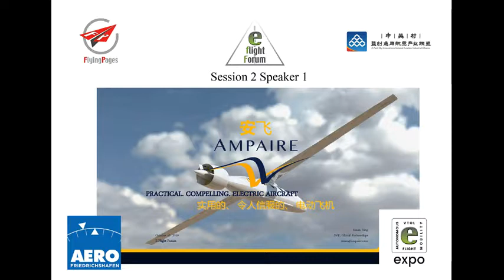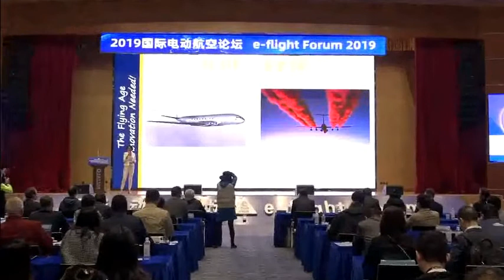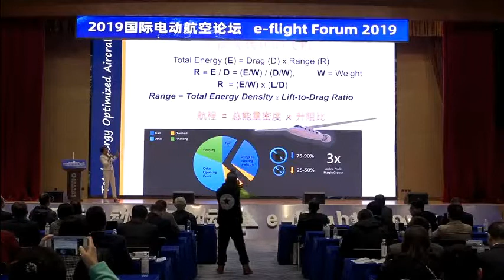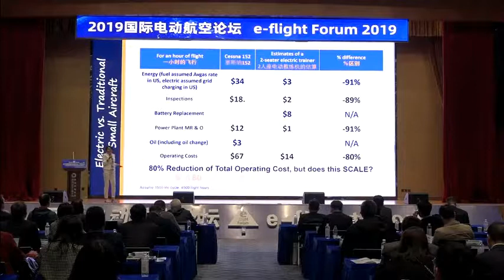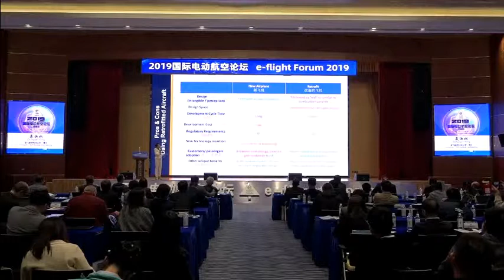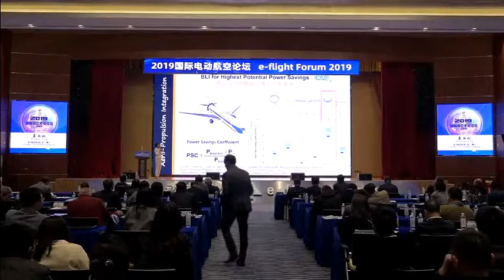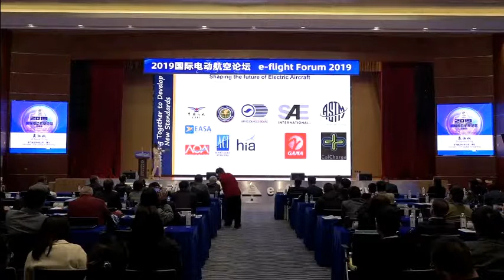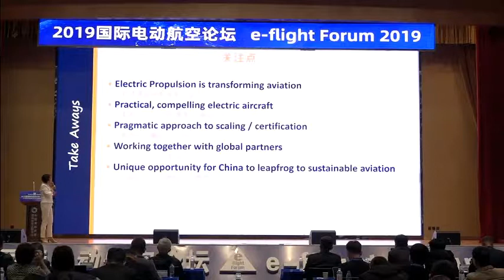EFF 2019-China Susan Ying, AMPAIRE /PRACTICAL. COMPELLING. ELECTRIC AIRCRAFT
2-1. EFF 2019 China Susan Ying AMPAIRE : electric aviation  - Ready for Takeoff
Organized by Flying Pages GmbH & Z‐Park Sky Innovations GA Industrial Alliance
Shijiazhuang, China
Susan Ying, SVP, Global Partnerships
AMPAIRE 安飞
PRACTICAL. COMPELLING. ELECTRIC AIRCRAFT